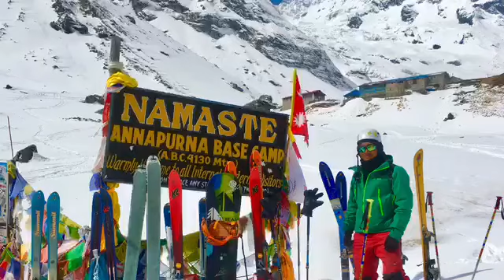Ski Nepal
Ski for Nepal
This is an adventure sport.